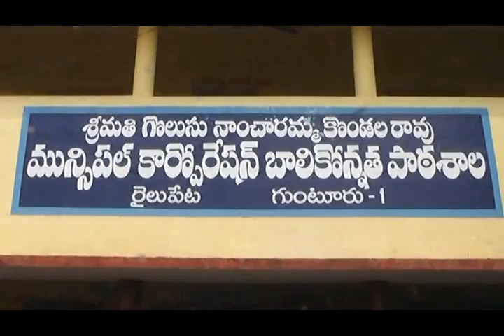22-06-2017 Guntur News Part - 1